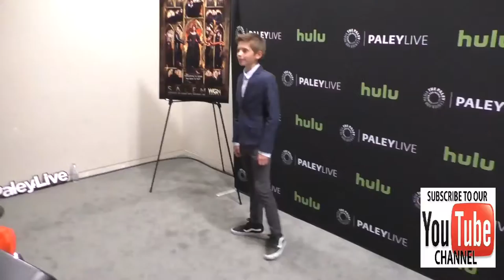Oliver Bell at the PaleyLive LA Salem Season 3 Premiere Screening And Conversation at Paley Center